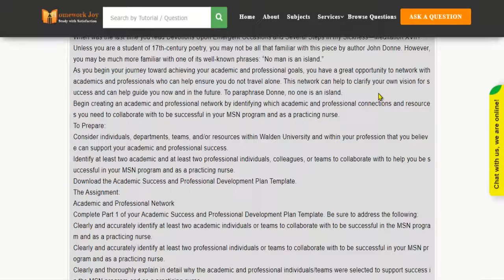Walden NURS6002 All Assignments Latest 2020 September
This tutorial falls under the subject category of education. In this tutorial, you'll find questions based on Nursing foundations for Graduate study. Get instant online assignment help from professionals by looking at the tutorial's preview and its content. If it fulfills your purpose, purchase it with our secured payment methods. We are 24x7 available.